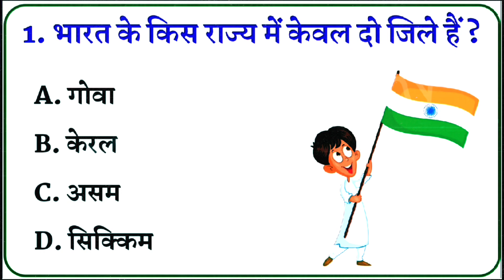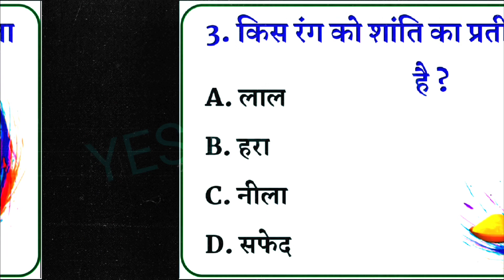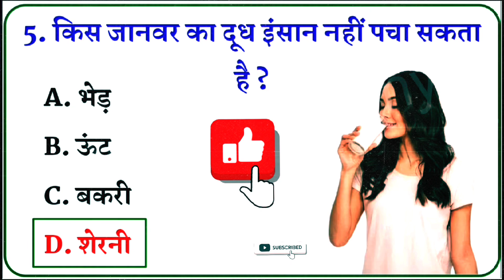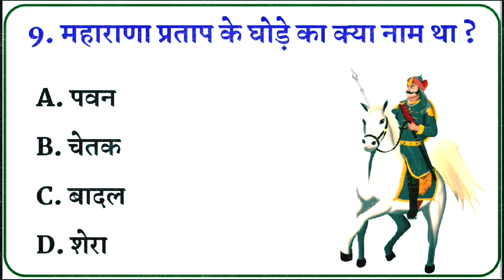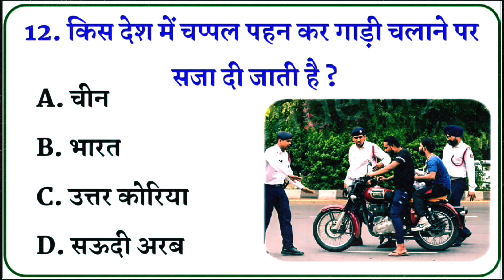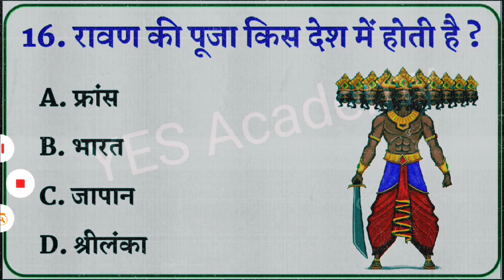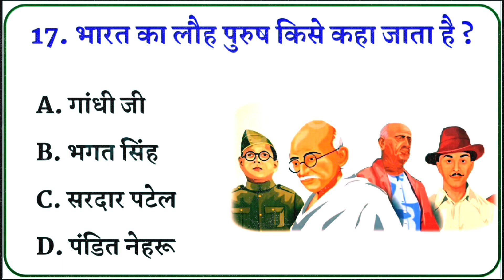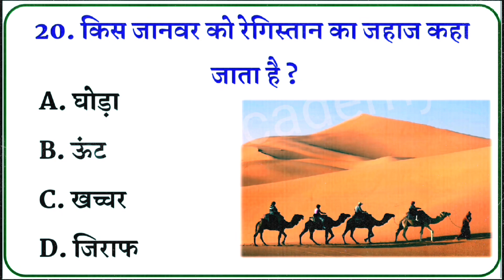GK Question || GK In Hindi || GK Question and Answer || GK Quiz || YES Academy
Your Queries 👇👇
1. GK
2. General Knowledge
3. Important GK Questions and answer for 4. Competitive Exams
5. Quiz Test
6. YES Academy
7. Important gk
8. Quiz test
9. competitive quiz
10. competitive general knowledge
11. GK in Hindi
12. general knowledge quiz
13. quiz questions
14. general knowledge questions
15. gk quiz
16. general knowledge questions with answers
17. gk question in hindi
18. GK Question Answer
19. India GK
20. hindi gk
21. samanya gyan
22. gk questions
23. india gk in hindi
24. 2022 gk questions and answers
25. lucent gk
26. lucent gk
27. lucent gk in hindi video
28. lucent GK in hindi
29. lucent geography in hindi
30. lucent geography
31. geography gk question
32. geography gk in hindi
33. lucent 1000 question
34. lucent 1000 prashn
35. lucent gk ka nichod
36. lucent gk important question
37. lucent gk important question in hindi
38. lucent gk important topics
39. lucent ka nichod science
40. lucent for ssc cgl
41. lucent for ssc
42. lucent for railway
43. geography gk
44. lucent mcq
45. lucent mcq in hindi
46. lucent book gk
47. gk
48. gk questions and answers
49. gk question
50. general knowledge
51. nk gk study
52. gk questions
53. g k
54. general knowledge question
55. g k questions and answers
56. gk ke question
57. question
58. general knowledge questions and answers
59. samanya gyan
60. g.k questions in hindi
61. gk question answer
62.
63. gk ke sawal
64. knowledge
65. question answer
66. general knowledge questions
67. gk knowledge
68. जनरल नॉलेज
69. जीके
70. gk quiz
71. g.k
72. gk ka question
73. ips question and answer
74. gk
75. gk question
76. gk afroz
77. gk questions
78. gktoday
79.gk tricks
80. gk study adda
81. gk video
82. gk live
83. gk by kumar Gaurav sir
84. gk by khan sir
85. gk today current affairs
86. question
87. सामान्य ज्ञान
88. general knowledge ke question
89. gk knowledge
90. gk dijiye
91. general class
92. general knowledge ki video in hindi
93. general knowledge gk
94. general knowledge questions and answers
95. General knowledge video
96. General knowledge 2023
97. general knowledge for kids
98. general knowledge quiz
99. general knowledge ke question
100.
101. GK
102. gk question
103. gk questions and answers
104. general knowledge
105. g k
106. g k questions and answers
107. general knowledge questions and answers
108. gk question answer
109. g.k
110. question answer
111. question
112. जीके
113. gk
114. g.k questions in hindi
115. general knowledge questions
116. knowledge
117. general knowledge question
118. g. k
119. quiz
120. g k question
121. YES ACADEMY
122. Br Gk Study
123. BRGKSTUDY
124. gk gs
125. gk ke sawal
126. gk ka question
127. जीके क्वेश्चन
128. gk 2020
129. gk 2021
130. gk 2022
131. gk 2023
132. येस एकेडमी
133. g.k. question with answer
134. answer
135. lucent gk
136. GK 2021
137. GK 2022
138. GK 2023
139. g,k
140. जीके के सवाल
141. gk general knowledge
142. जनरल नॉलेज
143. gk knowledge
144. gk questions and answers 2022
145. gk questions and answers 2023
146. gk questions and answers in hindi
147. GK Police
148. GK IAS
149. GK IPS
150. g. k. question in hindi
151. janral nolej in hindi
152. YES ACADEMY 2021
153. YES ACADEMY 2022
154. YES ACADEMY 2023
155. tense
156. current affairs
157. g.k questions
158. gk today current affairs
159. जी के
160. GK
161. GK YES ACADEMY
162. Gk
163. gK
164. G K
165. Gk quiz
166. GK NK
167.
168.
169.
170.
171. GK ki Video
172. Good sawal
173. सवाल आपके जवाब हमारे
174. GK ka सवाल
175. जीके.
176. GK.
177. NK
178. BR GK STUDY Lucent
179. GK Hindi Question
180. सवाल
181. question and answers
182. new gk question
183. new gk questions
184. hindi question
185. gk question gk question
186. answer
187. gk dijiye
188. general knowledge question answer
189. जीके जीके
190. g k 2022
191. g k 2023
192. gk gk gk
193. GK GK GK
194. जीके का क्वेश्चन
195. samanya gyan
196. GK number 1
197. GK Question
198. gk question
199. gK question
200. Gk GK gK जीके gk